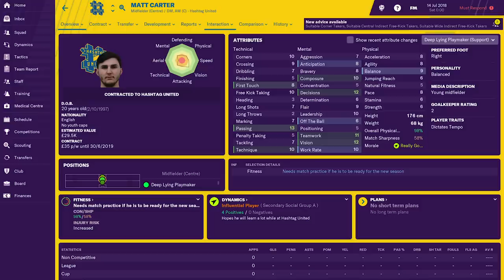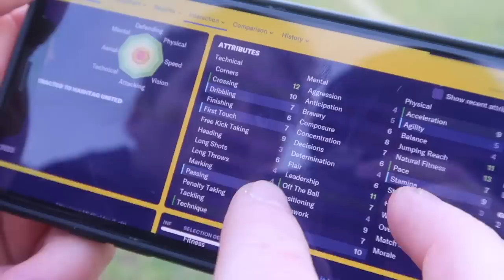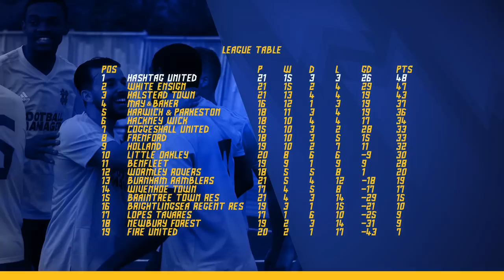RED CARD & BABY DRAMA! - BRIGHTLINGSEA REG RES vs HASHTAG UNITED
Hashtag highlights and Christmas wishes as we take on Brightlingsea Regent Reserves...could we go top at Christmas?

Thumbnail photography: Sam Rundle